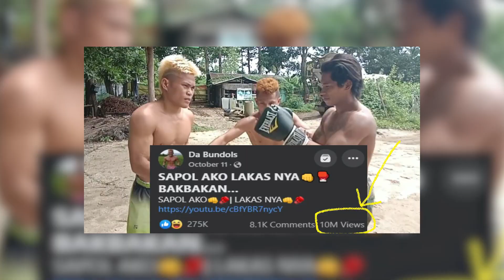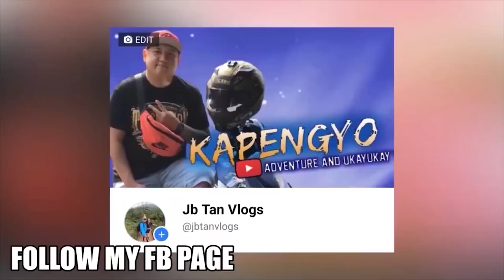HINDI PA SIKAT MAYABANG NA? BAKIT LAGING HINAHAMON SI @boytapangvlogs7148? - MY REACTION